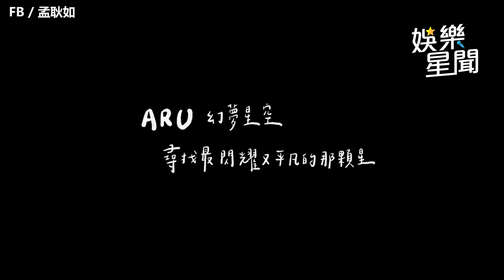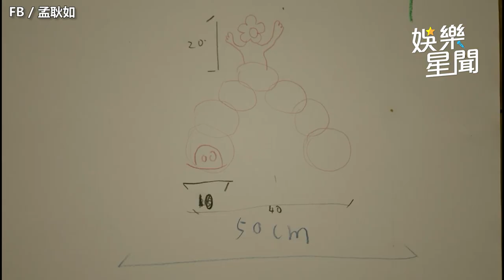黃子佼2萬字長文道歉！愛妻孟耿如神隱一個月發聲了｜三立娛樂星聞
翻攝：FB/孟耿如